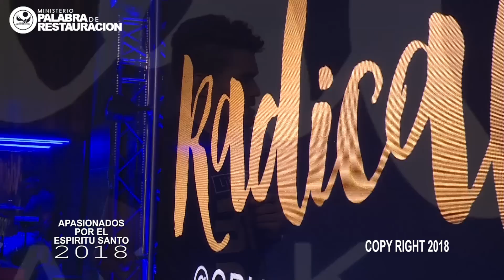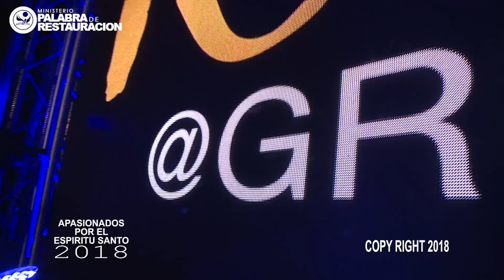BARAK EN CONCIERTO| HOUSTON TX| MINISTERIO PALABRA DE RESTAURACION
Grupo Barak en concierto en Congreso Anual "APASIONADOS POR EL ESPIRITU SANTO"

Viernes 17 agosto 2018